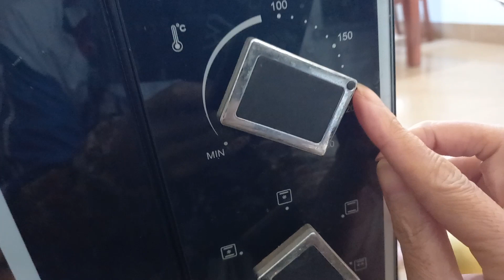RANG HẠT DẺ ĐƠN GIẢN BẰNG LÒ NƯỚNG, NỒI CHIÊN KHÔNG DẦU TẠI NHÀ.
BẠN RANG CHỈ CẦN NHIỆT ĐỘ 180 VÀ 13 PHÚT TRONG NỒI CHIÊN LÀ CHÍN.